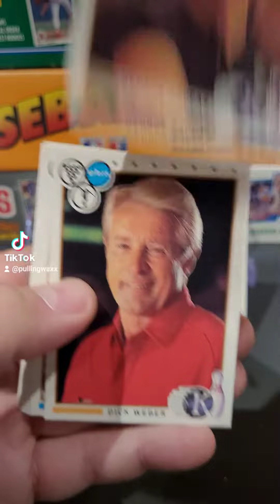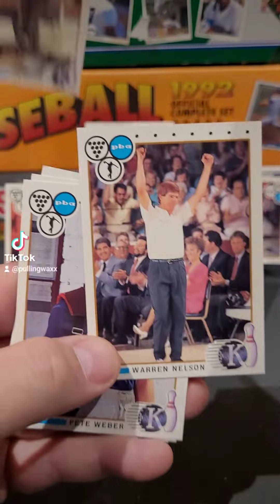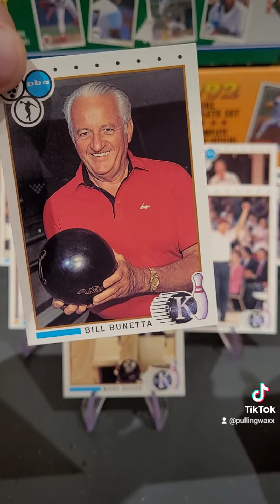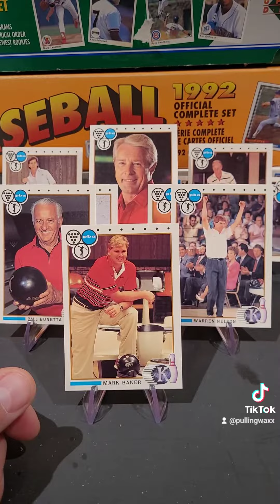1990 Kingpins Premier Edition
1990 Kingpins Premier Edition